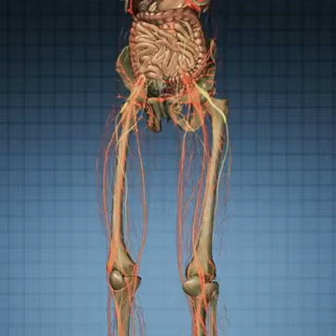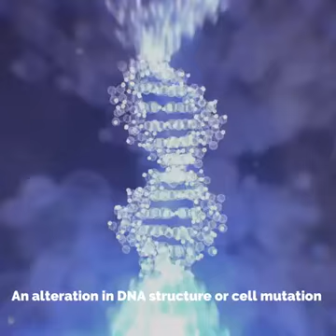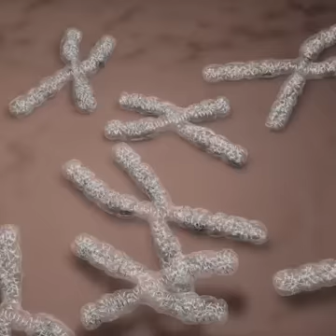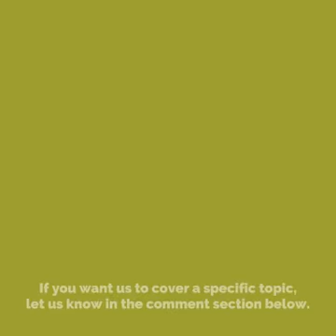5 bad habits that can cause cancers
MED SKILLS (Be a winner like you) is your source for learning everything related to medical science, child health, anatomy and physiology, medical and surgical nursing and much more in Hindi and English
in addition to offering high quality courses MEDPLUS is also a leading web in India and trusted by many educational institution.
with an aim to prepare every individual with good educational and learning skills of today and tomorrow.
This channel is providing fully practical courses by professional experts.